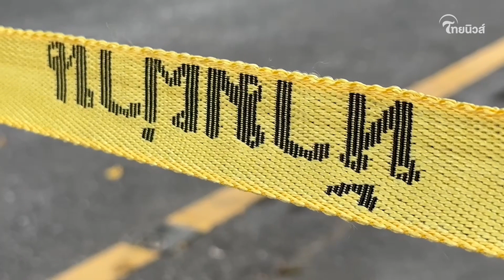ผู้การฯนครปฐม รับคลิปจริง! ขึ้นเวทีอวยพรกำนัน ผกก.พญาไท เล่าหมดพยานสำคัญนาทีสลด| Thainews - ไทยนิวส์